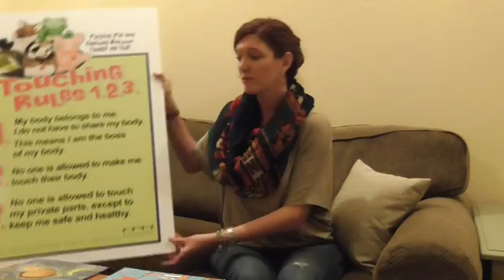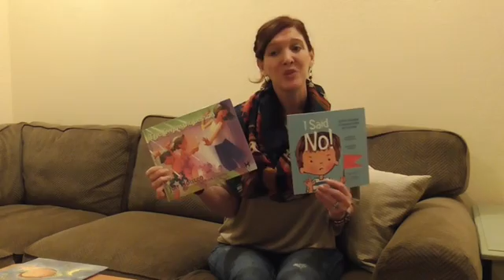Project Pinwheel Boundaries Video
A short video discussing teaching and reinforcing boundaries in children as a method to prevent child sexual abuse.